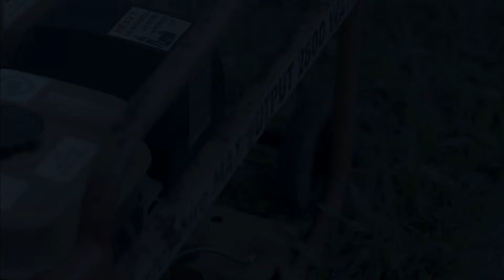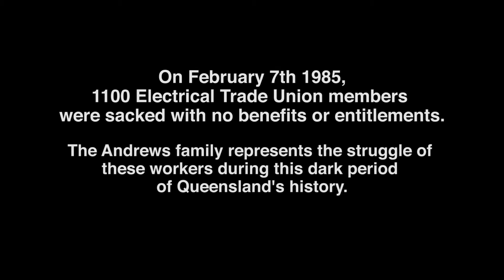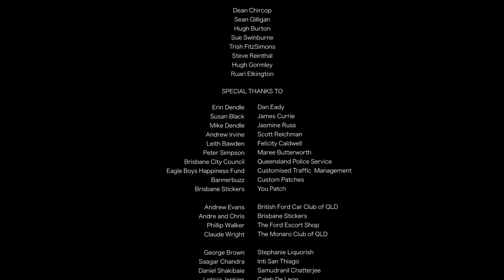Power State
Griffith Film School film, Power State.

griffith.edu.au/filmschool

Writer and Director: Joshua Goener
Producer: Zac Black
Director of Photography: Callum Hanley
Editor: Jack Gray